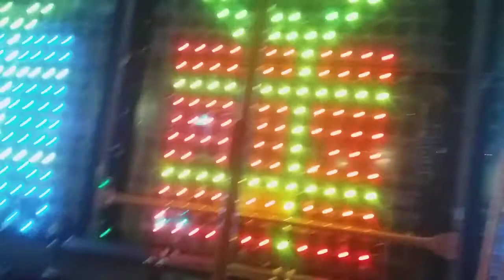Rudolph on 84 vcc clark